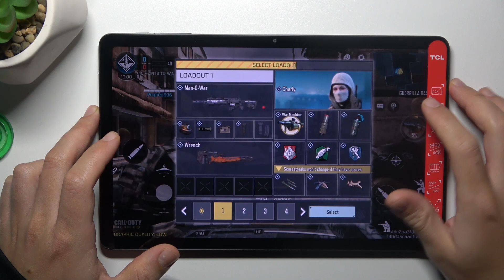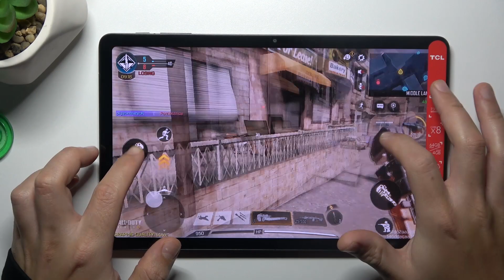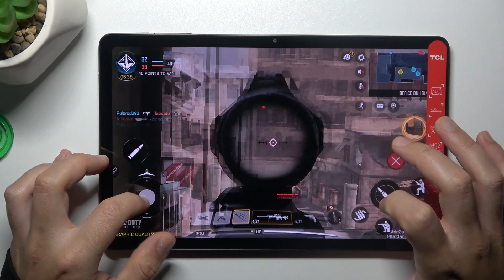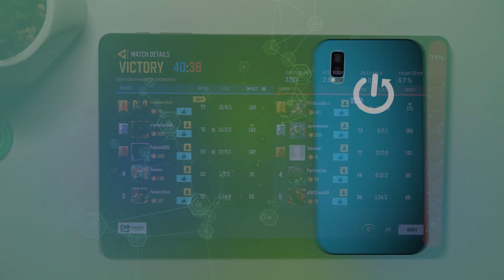TCL Tab 10 GEN 2 - COD Mobile 23 | Gaming TEST | Game Efficient Checkup & Smooth Presentation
Step inside our channel! Curious about the gaming experience and smooth operation of this smartphone? Watch our video to get a firsthand look! Plus, don't miss out on our other videos featuring this device on our YouTube channel, hardreset.info!

How games works on TCL Tab 10 GEN 2? How games works on TCL Tab 10 GEN 2? How to play games on TCL Tab 10 GEN 2? How games is running on TCL Tab 10 GEN 2? How to check performance of games on your TCL Tab 10 GEN 2?